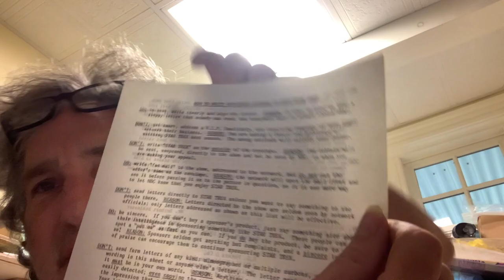STEVEN BARTON open Star Trek cards @COCNC Nomad Pizza Brunswick ME Comedians Opening Cards No Coffee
00:00 star trek in general is...
00:17 music intro
01:44 original star trek save the snow letter 1967
02:33 back to Steven
03:14 Carlo eats gum
03:53 back to Steven
04:09 Redbeard eats 1978 gum
04:27 back to Steven
05:41 music outro
06:09 my set later that night at Mulligans - the comedy mill 6-19-24